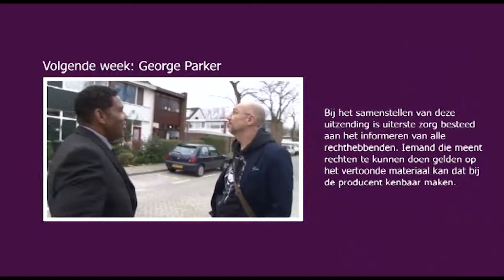Onbekende Bekende Rotterdammers - Afl. 4 Danielle van Grondelle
Danielle van Grondelle reist de hele wereld over voor fotoshoots en fashion-shows. Ze is een plus-size model en dat betekent dat ze een maatje meer heeft.

Maar altijd komt Danielle weer terug naar Rotterdam, want hier liggen haar roots. Quintis Ristie zoekt haar op en samen gaan ze lekker Surinaamse pastei eten bij de oma van Danielle in Rotterdam-Alexander. Je ziet het in Onbekende Bekende Rotterdammers, vrijdag 26 februari bij OPEN Rotterdam.